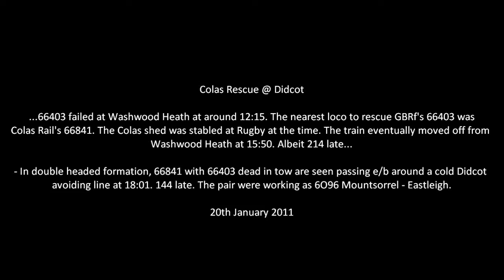*RARE* 66841 + 66403 on 6O96 @ Didcot 20/1/11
Colas Rescue @ Didcot ...66403 failed at Washwood Heath at around 12:15. The nearest loco to rescue GBRf's 66403 was Colas Rail's 66841. The Colas shed was stabled at Rugby at the time. The train eventually moved off from Washwood Heath at 15:50. Albeit 214 late... In double headed formation, 66841 with 66403 dead in tow are seen passing e/b around a cold Didcot avoiding line at 18:01. 144 late. The pair were working as 6O96 Mountsorrel - Eastleigh. This was all filmed on the 20th January 2011. Enjoy!